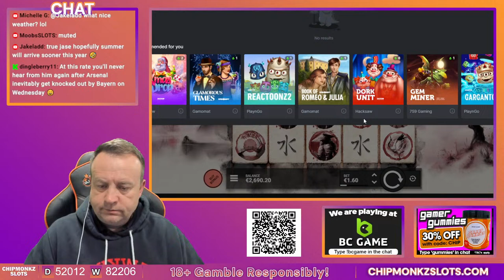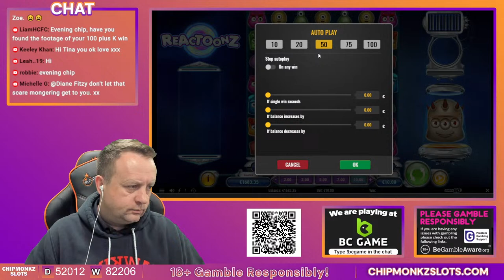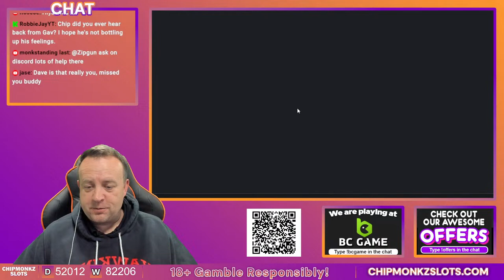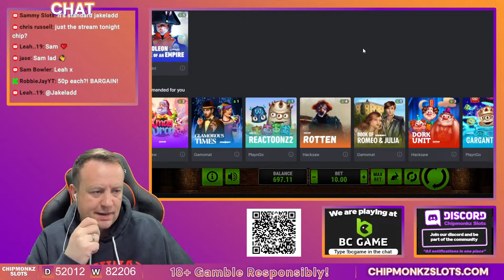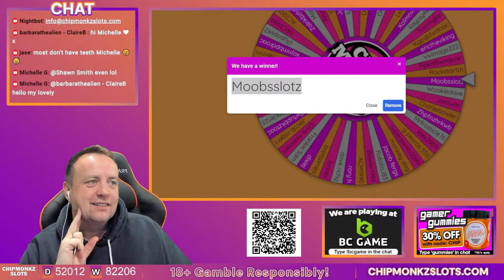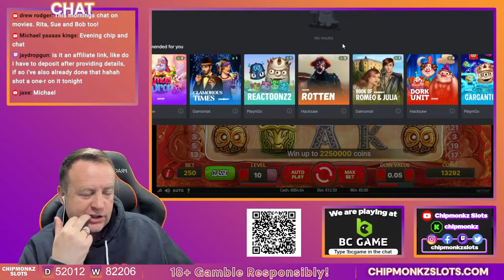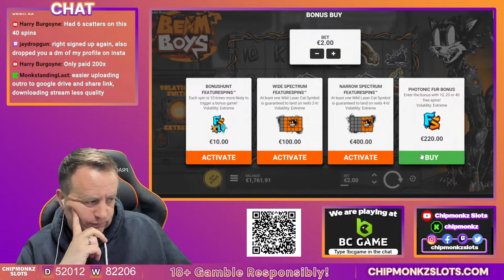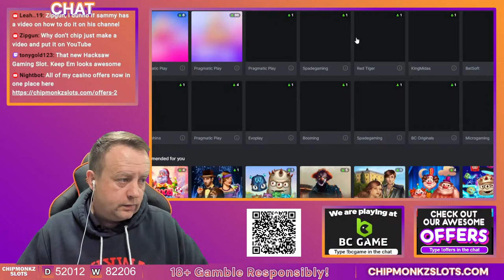Surprise Win On Sugar Rush 1000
18+. Gamble Responsibly. T&C’s apply. If gambling has become an issue, please visit GAMSTOP